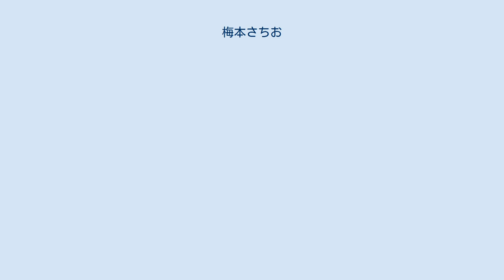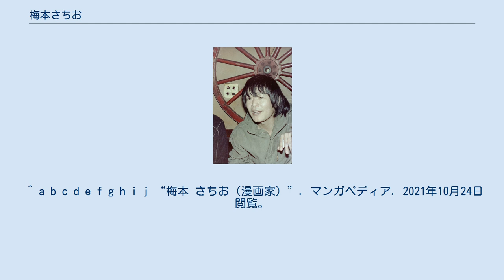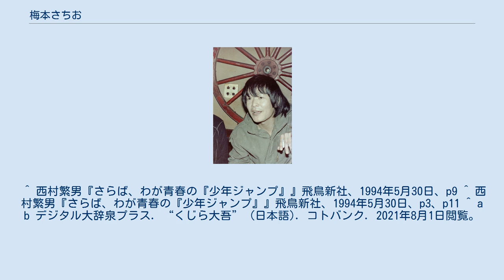梅本さちお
梅本 さちお（うめもと さちお、本名：梅本 幸雄、1943年2月6日 - 1993年9月6日）は、日本の漫画家・漫画原作者。
高知県土佐清水市出身。
男性。
 2人兄弟の末っ子として出生。
父親は梅本が物心つく前に満州にて戦死。
母親は病弱な体質であったという。
 『ボクにはボクの夢がある』（日の丸文庫）で貸本漫画デビュー。
 佐藤まさあき、ちばてつやのアシスタントを経て、1968年、『くじら大吾』を『週刊少年ジャンプ』創刊号から連載。
同作が梅本の初連載作品となる。
その後、専属契約を嫌ってジャンプを去り、1970年より『少年キング』（少年画報社）に花登筺の原作による『アパッチ野球軍』を連載。
同作は翌年にテレビアニメ化され、ヒット作となっている。
そのほか、『週刊少年サンデー』（小学館）に連載された真樹日佐夫の原作による『とべない翼』などの作品を描いた。
 1993年9月8日、梅本が自宅アパートで倒れて亡くなっているのを親族によって発見された。
50歳没。
死因は脳溢血で、死亡して2日近く経過していた。
 ^ a b c d “梅本さちお”. 横山隆一記念まんが館. 2021年10月24日閲覧。
 ^ a b c d e f g h i j “梅本 さちお（漫画家）”. マンガペディア. 2021年10月24日閲覧。
^ 王国の賢人— 高知出身の漫画家 - まんが王国・土佐（2021年8月1日閲覧） ^ 『挑戦者ケーン』ひばり書房（ひばりコミックス）、1970年12月1日、p.222 ^ 西村繁男『さらば、わが青春の『少年ジャンプ』』飛鳥新社、1994年5月30日、p8 ^ a b “ジャンプ50周年記念の復刻版、第1弾は創刊号と653万部記録号の2冊”. コミックナタリー (ナターシャ). (2017年7月15日). 2021年10月24日閲覧。
 ^ 西村繁男『さらば、わが青春の『少年ジャンプ』』飛鳥新社、1994年5月30日、p9 ^ 西村繁男『さらば、わが青春の『少年ジャンプ』』飛鳥新社、1994年5月30日、p3、p11 ^ a b デジタル大辞泉プラス. “くじら大吾” (日本語). コトバンク. 2021年8月1日閲覧。